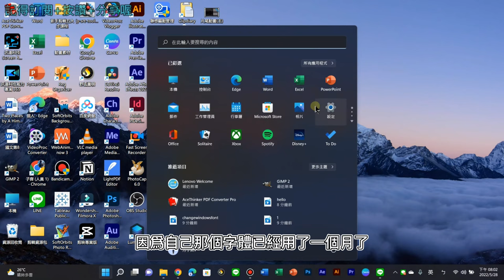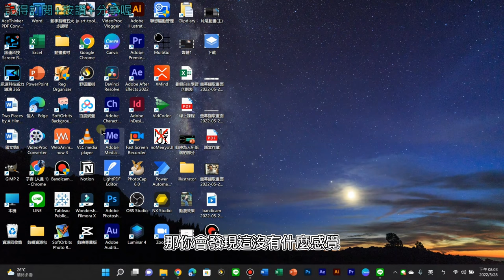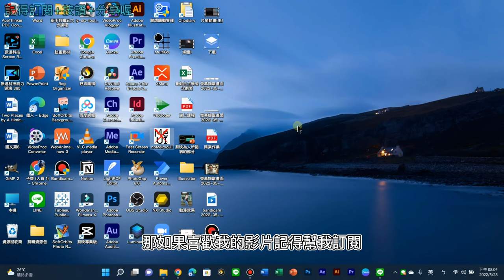【三步驟更改windows桌面字體教學】｜讓字體跟MAC一樣漂亮｜簡單、實用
此軟體優點：
1.不會損傷電腦(別的教學要安裝reg檔，所以別人的是會的)
2.不須寫程式
3.不須設定組件檔與登入檔(太麻煩)

衆所周知 mac 的字體是非常的漂亮的，但是 windows 的字體可就沒那麼漂亮了，windows 的字體採用的是微軟正黑體，這是比較適合用於簡報設計的，而在桌面上，大家非常不喜歡這樣子的字體，我聽過網路上有一些人說他們是非常不喜歡微軟正黑體的設計，因爲就看起來沒有那種 mac 的粗細，沒有 mac 的美感。那今天呢，我就來教大家如何，把它變成相似 mac 的字體，而且跟 mac 的也非常相似。哈嘍各位觀衆大家好我是棋先生，那今天的影片呢，我要來教大家修改windows桌面字體。

在影片開始前，先安裝兩個軟體吧！

🎞️你也會喜歡的影片(網址為播放清單)
👉精選影片
【這是最好用的PDF軟體了】功能不輸Acrobat Pro｜但價格比它便宜的PDF軟體
【Notion筆記軟體教學】他把筆記的指令體現得淋漓盡致｜3分鐘學Notion第一集
【VideoProc Converter教學】現在推出限時終身免費｜剪輯,螢幕錄製,下載影片每個都有,還可以免費輸出4K
【剪映懶人級教學】全部功能免費卻強到逆天的軟體,還有自動上字幕?｜僅次Pr跟FCPX的剪輯軟體